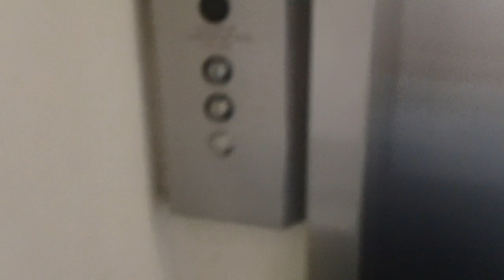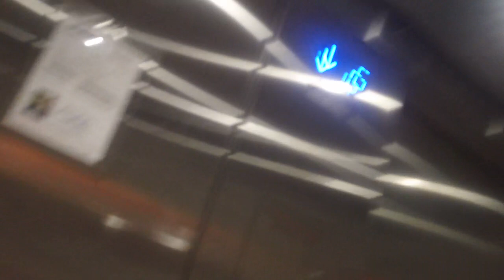Modded ThyssenKrupp Elevator At Island Beach & Raquet Club Building B, Atlantic Beach NC 2023 Take